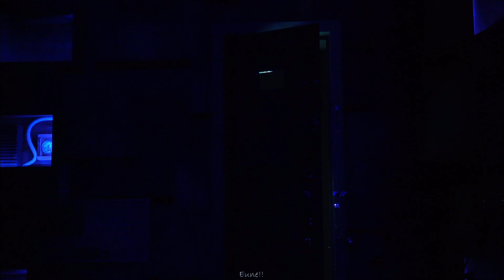[4K] 20211225 뮤지컬 더 라스트 맨 밤공 스페셜 커튼콜 'Go into the Bunker' 정민